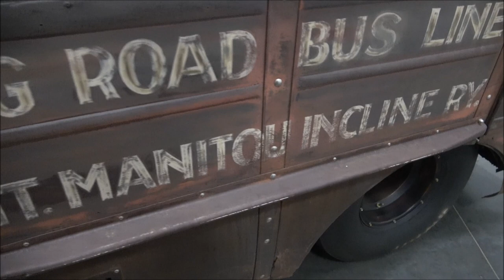Diamond T Rat Rod Kool Bus at CVAS Dreamgoatinc Hot Rod Custom and Classic Muscle Car Video